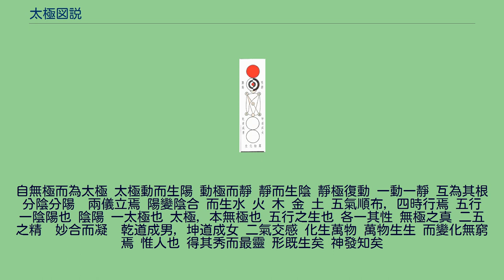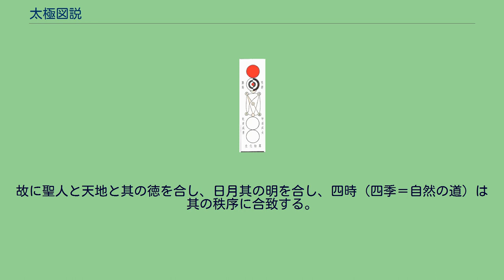太極図説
太極図 『太極図説』（たいきょくずせつ、繁: 太極圖說）は、中国・北宋の周敦頤（1017年（天禧元年） - 1073年（熙寧6年））が1070年（熙寧3年）に撰述した書物。
全1巻。
『易経』繋辞上伝にある「易に太極あり、これ両儀を生じ、両儀は四象を生じ、四象は八卦を生ず（易有太極、是生兩儀、兩儀生四象、四象生八卦）」の概念、陰陽思想、五行思想に儒教思想を関連づけて説いたもの。
字数にして僅かに250字程の文ではあるが、図に従って、森羅万象の生成発展から人間の地位や道徳の根本を論説しており、それまでの儒教には見られなかった新しい世界観を提示した点で画期的であった。
当初は周敦頤のもう1つの著書である『通書』の末に添付されており、程頤の弟子達の間に流布していたに過ぎなかった。
しかし、南宋の朱熹が本書の重要性を指摘し、『通書』から独立させ、本書の為に解釈を施して『太極図解』及び『太極図説解』を作り、本書の顕彰に努めた。
以後、朱子学の隆盛に伴い、『太極図説』は清朝が亡びるまでの千年近く、中国王朝時代の主要著作の1つとなった。
本書のテキストは種々存在するが、いずれも朱熹の『太極図解』及び『太極図説解』を添付したものである。
また明の曹端が『太極図説述解』1巻を著した。
自無極而為太極 太極動而生陽 動極而靜 靜而生陰 靜極復動 一動一靜 互為其根 分陰分陽　兩儀立焉 陽變陰合 而生水 火 木 金 土 五氣順布，四時行焉 五行 一陰陽也 陰陽 一太極也 太極，本無極也 五行之生也 各一其性 無極之真 二五之精　妙合而凝　乾道成男，坤道成女 二氣交感 化生萬物 萬物生生 而變化無窮焉 惟人也 得其秀而最靈 形既生矣 神發知矣
五性感動 而善惡分 萬事出矣 聖人定之以中正仁義 聖人之道，仁義中正而已矣 而主靜 無欲故靜 立人極焉 故 聖人與天地合其德 日月合其明 四時合其序 鬼神合其吉凶 君子修之吉 小人悖之凶 故曰 立天之道 曰陰與陽 立地之道 曰柔與剛 立人之道 曰仁與義 又曰 原始反終 故知死生之說 大哉易也 斯其至矣 — 太極圖說 無極にして太極（混沌たる根元）。
太極が動いて陽（分化発動する働き）を生ず。
動が極まって静なり。
静にして陰（統一含蓄する働き）を生ず。
静が極まってまた動。
一動一静、互いに其の根と為って、分かれて陰、分かれて陽、両儀立つ。
陽が変じて陰が合して、水火木金土を生ず。
五気（水火木金土）が順に動いて四時（四季）が行われる。
これを五行と言うけれども、要するに一陰陽である。
陰陽は一太極であり、太極はもと無極である。
五行が生まれるというけれど、各々其の性質は常に必ず一になる。
これが無極というものの本質（真）。
二気（陰陽）五行（水火木金土）の精（エネルギー）が微妙に配合して形を作る（凝）。
乾道、男を成し、坤道、女を成し、この二気が交わり感じて万物化成していく。
その万物は生々して変化窮まり無し。
ただ、あらゆる生物が色々変化してきたが、人間というものだけが其の中の一番秀れたものを得て、非常に霊妙である。
其の秀麗な形を生んで形の中に神（精神の深奥）が知を発する。
五性（水火木金土）が感動して（感に動いて）、ここに善悪というものが分かれ、あらゆる人間活動（万事）が出てくる。
そうして最も秀麗にして神知を発した優れた聖人がこの万物生成化育の道を観察・開拓して、中正仁義というものを立てた。
人間としていかに生くべきか（人極）は静（含蓄・潜在）を主とする。
故に聖人と天地と其の徳を合し、日月其の明を合し、四時（四季＝自然の道）は其の秩序に合致する。
鬼（創造の破壊作用）神（生命の進化助長作用）と其の吉凶を合致する。
君子これを修めて吉、小人これに悖（もと）りて凶。
故に、天の道を立てて陰陽と言い、地の道を立てて柔と剛と言い、人の道を立てて仁義と言う。
又、始めをたずねて終わりに返ることによって死生を知ると言う。
大いなるかな易は。
ここに其れ至れり。